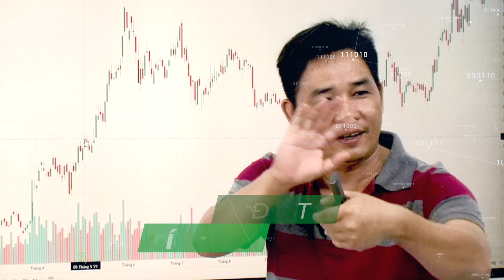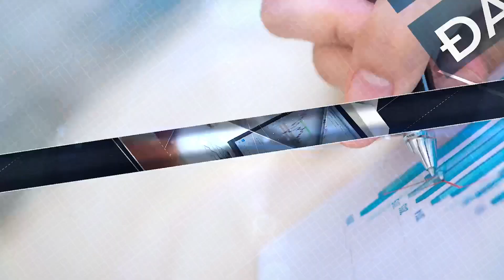70% CÔNG TY TRÊN THỊ TRƯỜNG CHỨNG KHOÁN KHÔNG ĐÁNG ĐỂ ĐẦU TƯ